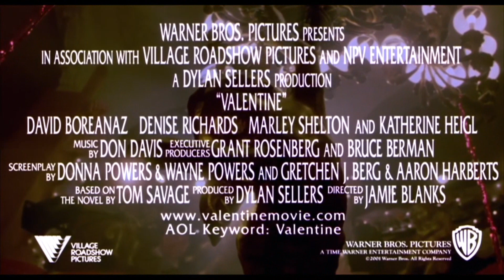Valentine (2001) - Trailer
The Trailer for the 2001 Slasher Film, Valentine! Enjoy!